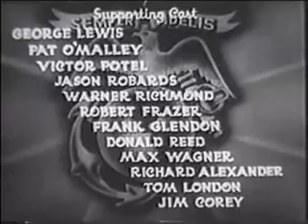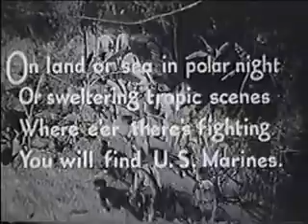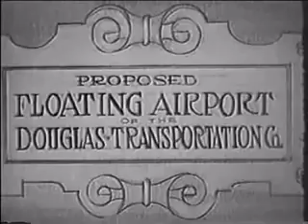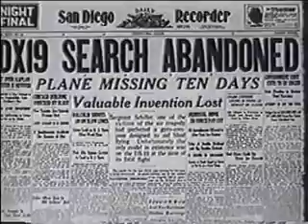The Fighting Marines 1935 - Chapter 1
The Fighting Marines (1935) is a Mascot movie serial. It was the last serial ever produced by Mascot. The studio was bought out and merged with others to become Republic Pictures. This new company went on to become the most famous of the serial-producing studios, starting with Darkest Africa in 1936.

Future Republic Producer Franklin Adreon first became involved with serials with this production. The former regular Marine then a Marine Corps Reserve officer was a technical consultant and played the small role of Captain Holmes in the later chapters.